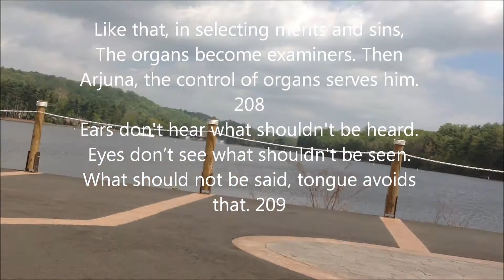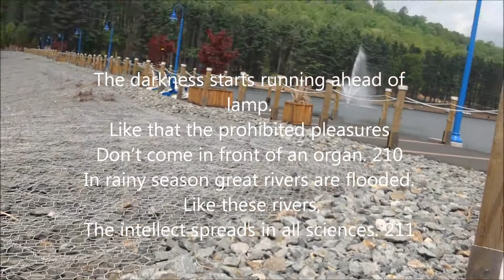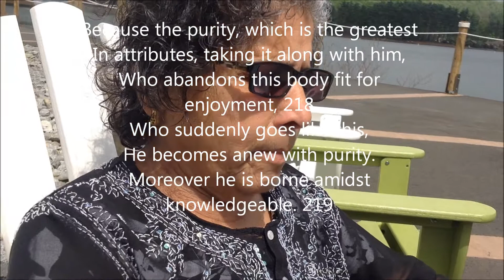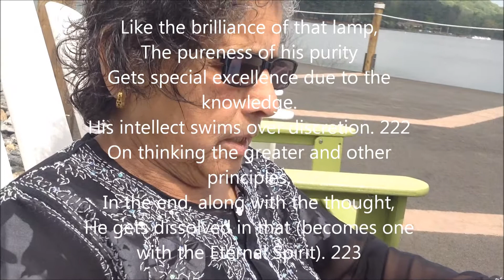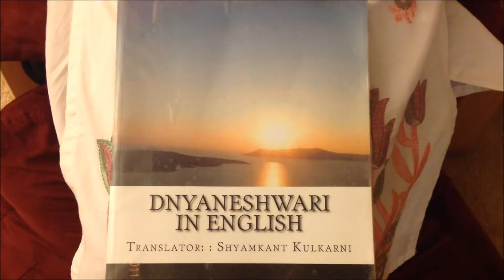Read Dnyaneshwari Along With Me from paddle Boat Reservoir, Essex County, NJ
When purity and sanctity grows in the mind winning the dominance and the vile, then intellect grows and spills out. The discretion keeps watch over all organs in the body. The attraction towards worldly life and objects of enjoyment declines and peace and spiritual knowledge prevails.